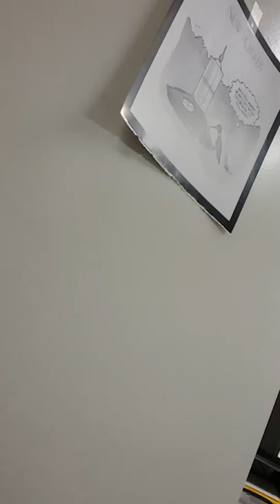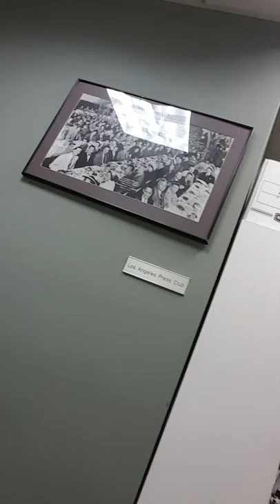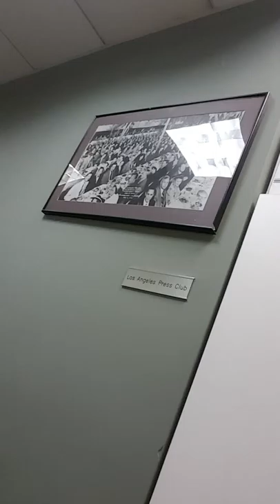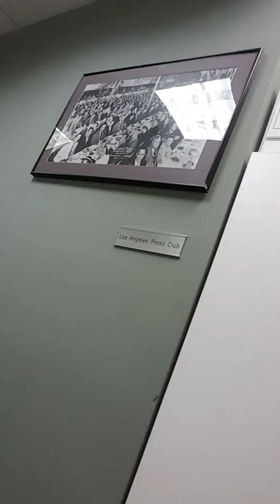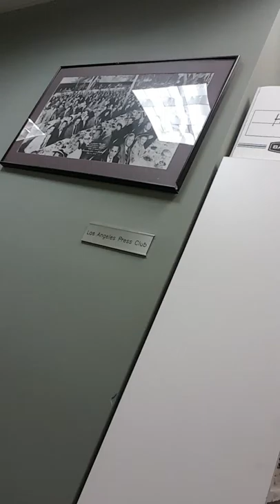BREAKING ALL THE RULES